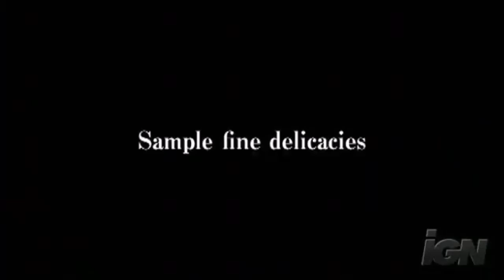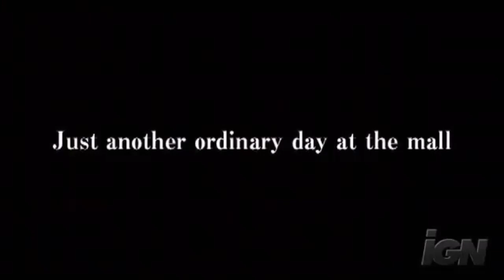deadrising (fan made tailer)